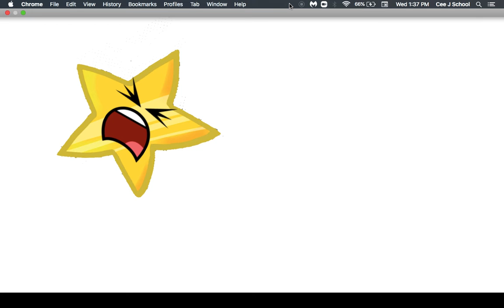reanimated version of a video naily never finished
it is a premiere because i missed 2 premieres 30 minutes ago
don't worry, i'm still working on the new animated skit
this isn't the one